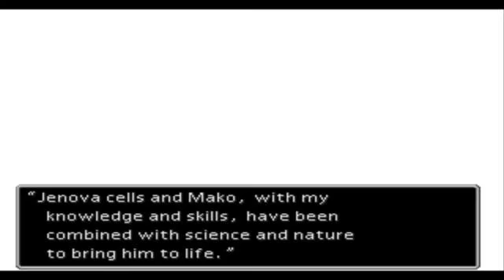Final Fantasy VII Walkthrough Part 38 - Reunion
Final Fantasy VII Walkthrough Part 38.

Final Fantasy VII follows protagonist Cloud Strife, a mercenary who initially joins the eco-terrorist rebel organization AVALANCHE to stop the world-controlling megacorporation Shinra from draining the life of the planet for use as an energy source. As the story progresses, Cloud and his allies become involved in a larger world-threatening conflict, facing off against Sephiroth, the game's main antagonist.